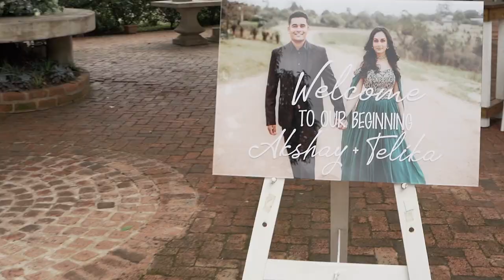Hindu Creative Trailer Film | Durban, South Africa | Telika & Akshay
Hindu wedding video filmed at Maroupi, Durban, South Africa.

Photography: Chantel, Vitabella